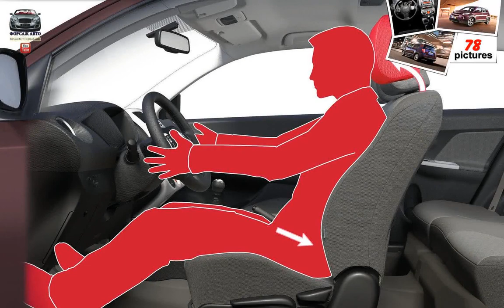Toyota Urban Cruiser ( 2009 )